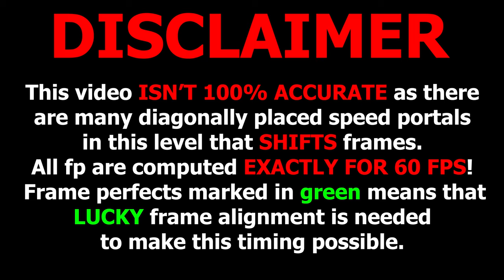Murder Mitten with Frame Perfects counter — Geometry Dash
Murder Mitten with 60 fps frame perfects counter.
This video ISN'T 100% ACCURATE as there are many diagonally placed speed portals in this level that SHIFTS frames. All fp are computed EXACTLY FOR 60 FPS! Frame perfects marked in green means that LUCKY frames alignment is needed to make this timing possible.
In the video on fp №4, 19, 34 and 42 two frames available, but in most other cases only one frame is available on them. In the video on the release between fp №20 and 21 one frame is available, but in most other cases there are two available frames.